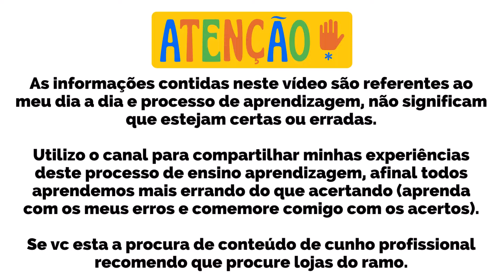Dicas de alimentação dos peixes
🌿 Explore a beleza dos aquários plantados! 🐠✨

Nesta playlist, você acompanhará todos os passos da criação e desenvolvimento do nosso aquário plantado, um verdadeiro jardim subaquático cheio de vida e harmonia. Desde a preparação inicial até os dias de hoje, mostramos cada detalhe dessa jornada:

🔹 Escolha do aquário e planejamento do layout (hardscape e plantas).
🔹 Montagem do substrato nutritivo e técnicas para um plantio eficiente.
🔹 Introdução de peixes, camarões e outros habitantes que complementam o ecossistema.
🔹 Crescimento e manutenção das plantas, com dicas de poda e fertilização.
🔹 Atualização de equipamentos, como iluminação, CO₂ e filtros.
🔹 Soluções para controle de algas e desafios comuns em aquários plantados.

Se você ama aquarismo e sonha com um aquário plantado vibrante e equilibrado, essa playlist é para você! 💚

👉 Acompanhe a evolução, inspire-se e compartilhe com outros entusiastas do aquarismo! 🌾🐟